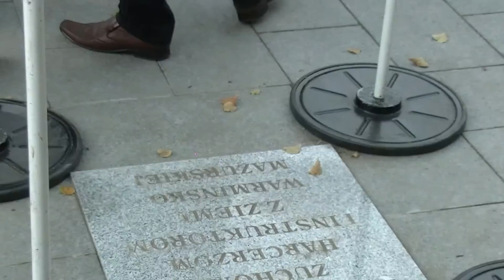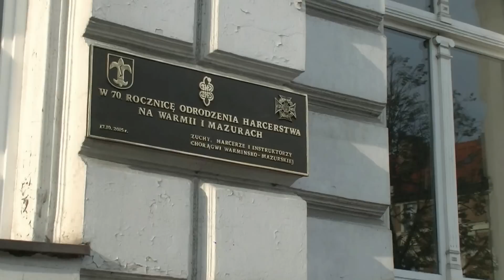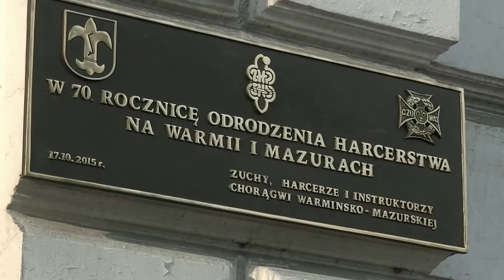OLSZTYN24: Uroczysty apel Chorągwi Warmińsko-Mazurskiej ZHP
Uroczysty apel podsumowujący obchody jubileuszu 70-lecia Chorągwi Warmińsko-Mazurskiej ZHP | Olsztyn, Pl. Konsulatu Polskiego | 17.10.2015